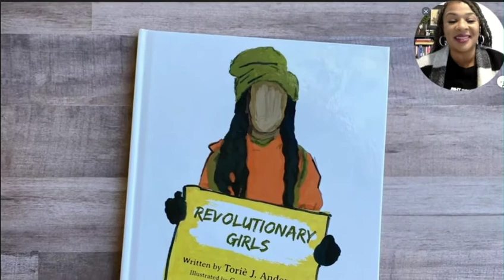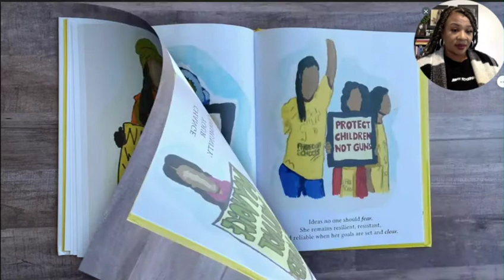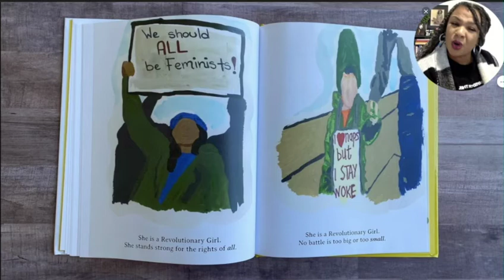Culturally Responsive Read Aloud: Revolutionary Girls by Toriè J. Anderson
Police brutality.
Sexism.
Climate change.

In modern-day America, these are the issues that our children are faced with at an early age.

Revolutionary Girls is a beam of hope through the darkness; a declaration for women of all ages to stand up for their rights and for the rights of others, to be who they are, and to follow their dreams.

With unique and powerful illustrations and resonating passages, Revolutionary Girls is an empowering title that will leave readers feeling inspired and motivated to fight for change.